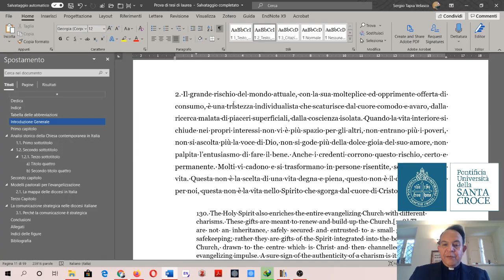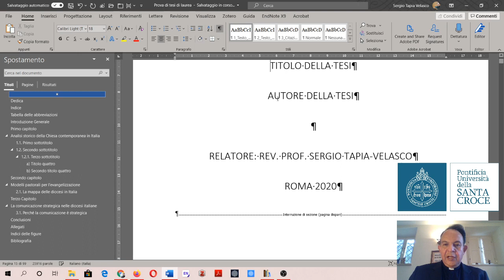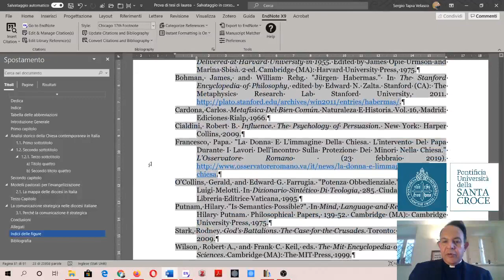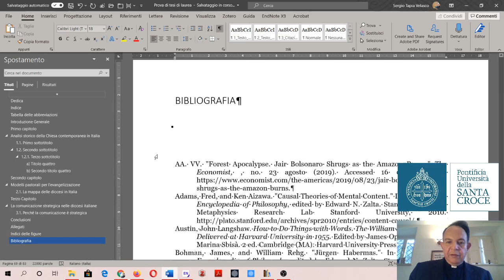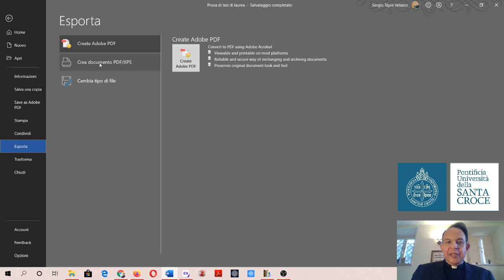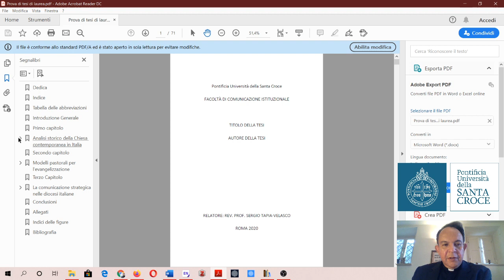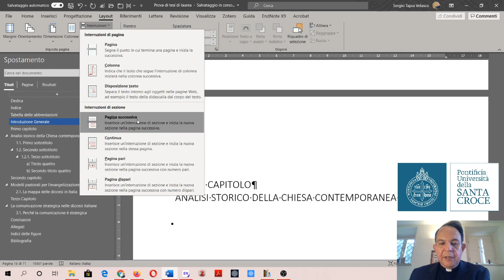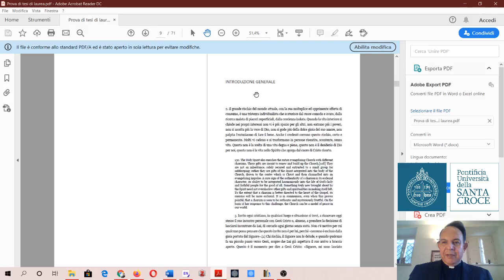Corso Word 12 Bibliografia e stampa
Come formattare la bibliografia finale della tesi e creare il file pdf per la stampa finale del lavoro